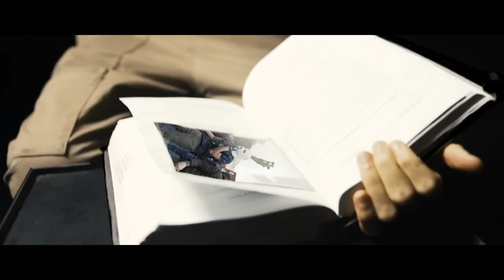Freckz - The Book (Music Video)